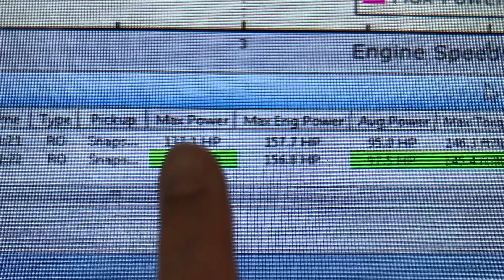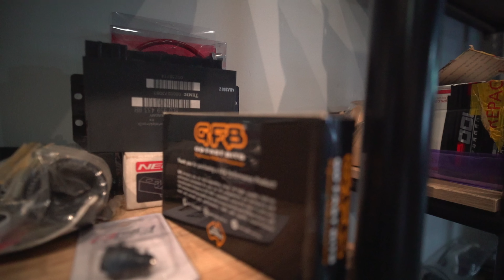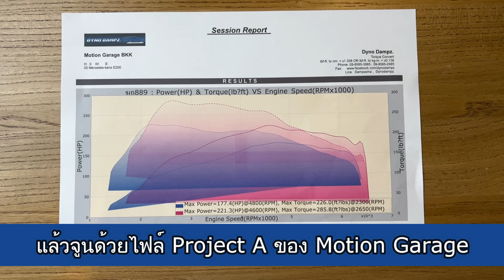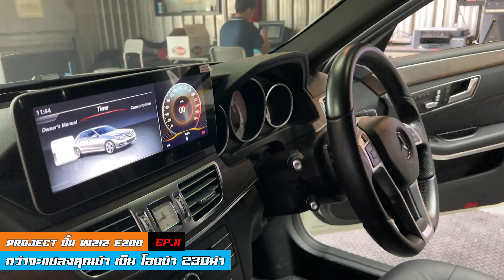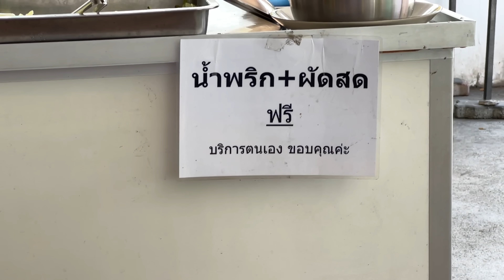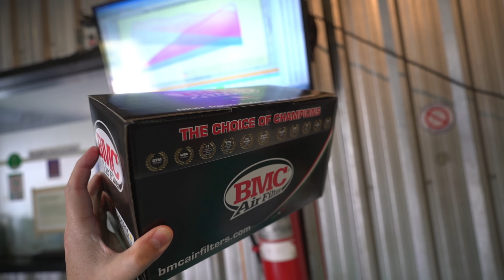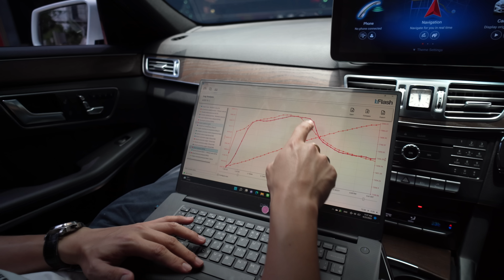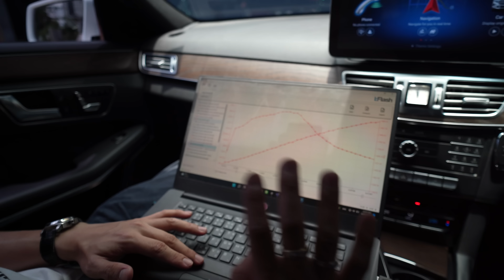[W212 Ep.11] E200 จูน Stage 2 กับมหากาพย์กว่าจะแรงได้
คราวนี้ Remap ที่ Motion Gargae

อู่สำหรับเข้ารับบริการรถยุโรปทั้งหมด ผมรวบรวมเอาไว้ในบทความหน้าเวปไซท์ เพื่อความสะดวกหากอนาคตมีเพิ่มเติมบริการดี ๆ หรือ แก้ไข นำอู่ที่ไม่ดีออก
คลิ๊กลิ้งค์เพื่อดูรายชื่ออู่